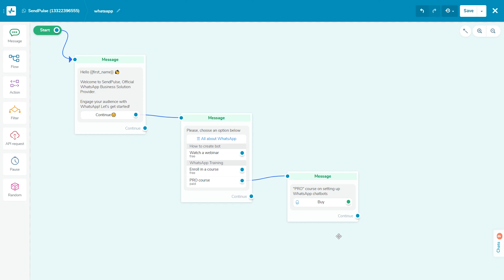WhatsApp Marketing in 2023: Everything You Need to Know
✅ Set up WhatsApp сhatbot with Official WhatsApp Business Solution Provider SendPulse

Discover the latest strategies, tips, and trends to boost your marketing efforts on WhatsApp and stay ahead of the competition. Don't miss out on this valuable information to supercharge your marketing game in 2023!

00:00 Intro
01:00 Why should you use WhatsApp marketing?
01:48 WhatsApp Business API vs. WhatsApp Business App
01:57 Types of WhatsApp campaigns
02:42 WhatsApp marketing tips 💙 Join SendPulse Community